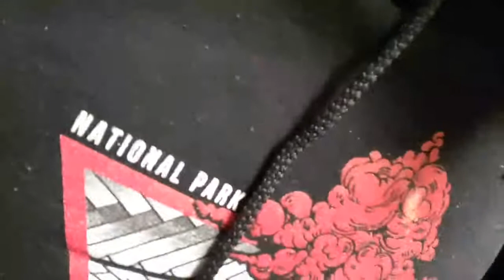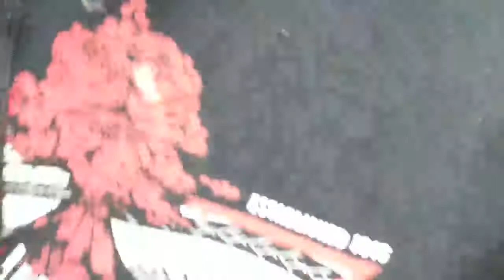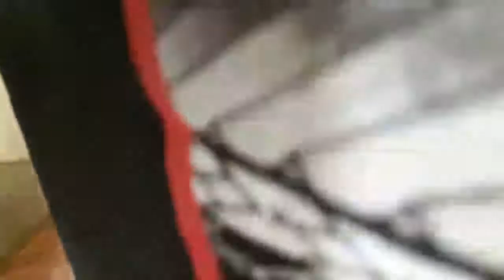ROBOT ANDY FOUND ANOTHER GIRL? | Scuffed House [11/3/2019] [4/4 VOD]